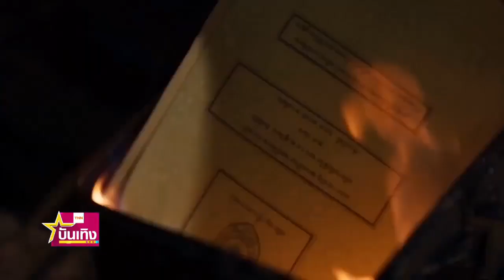"เต ตะวัน" นำทีมเปิดตัวนักแสดง "คือเธอ" | TNN บันเทิง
ทำความรู้จักกับทีมนักแสดงในซีรีส์อุ่นเครื่องก่อนชม Remember You หรือ คือเธอ  ซีรีส์แนวสืบสวนสอบสวน โศกนาฏกรรมของความปรารถนาดี นำโดย  "เต ตะวัน"  รับบทเป็น ทนายเพทาย ทนายมาดขรึมฝีปากเก่ง แฝงไปด้วยความเศร้าและความลับบางอย่าง รับว่าความทั้งผิดและถูก